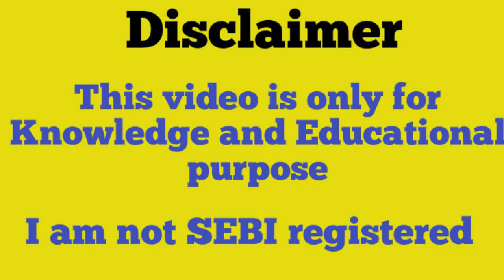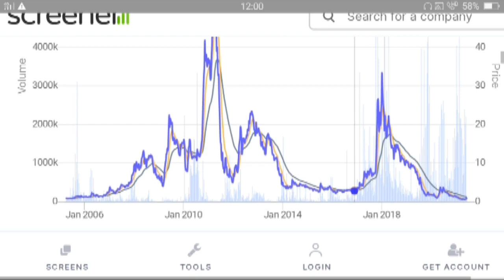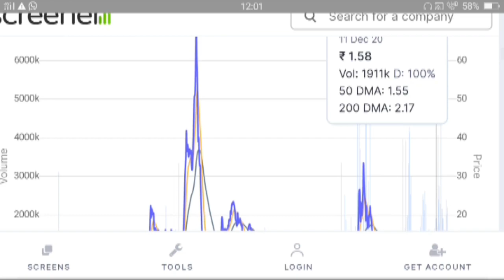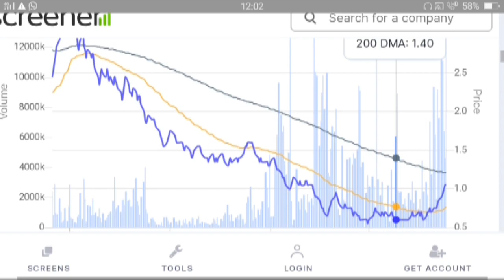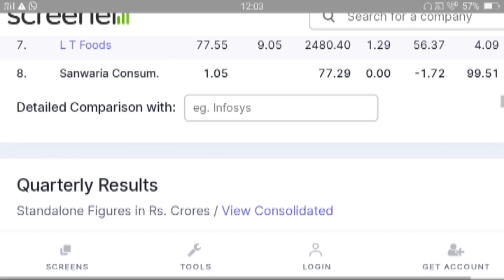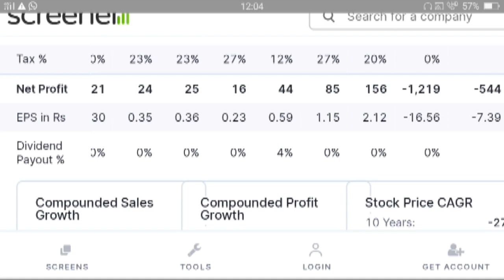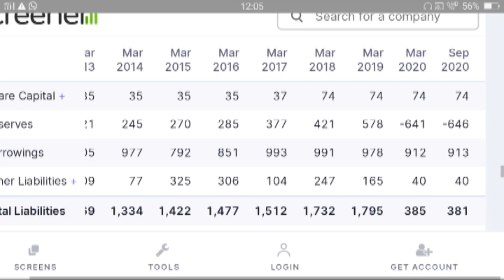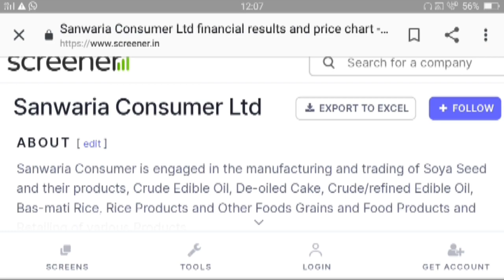Sanwaria Consumer Ltd | Stock Market | Investing | Penny Stock | Multibagger | Share Stock Guru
Sanwaria Consumer Ltd | Stock Market | Investing | Penny Stock | Multibagger | Sanwaria Latest News